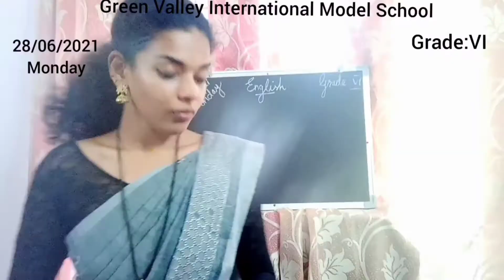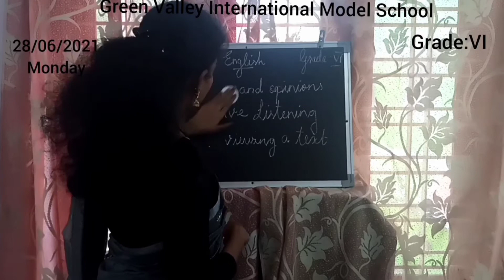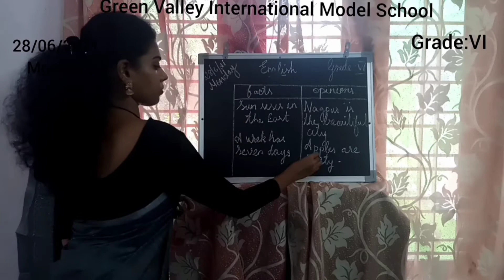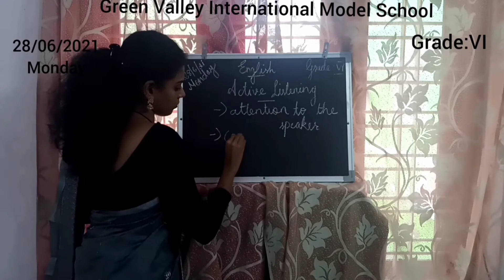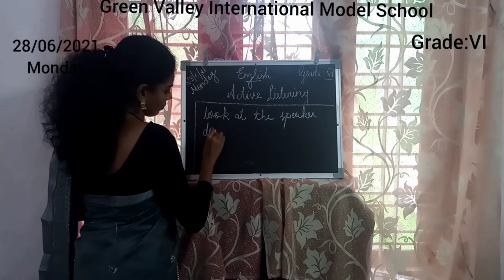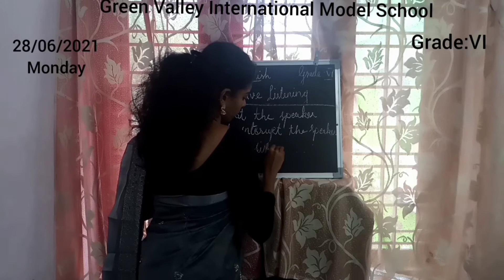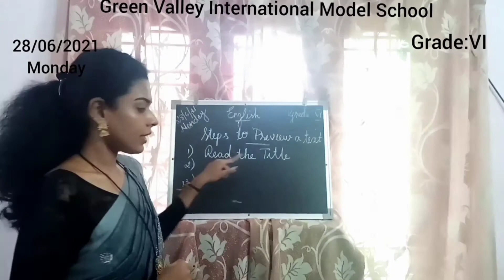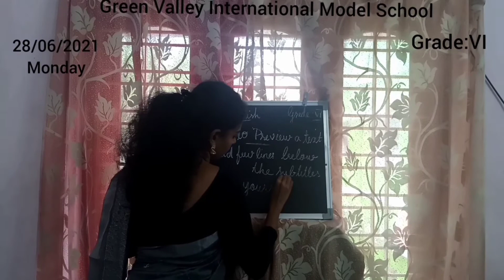Grade VI English Supplementary Reader(Unit:1)